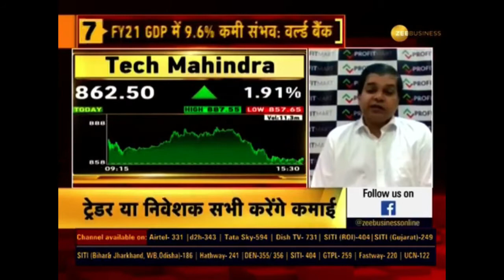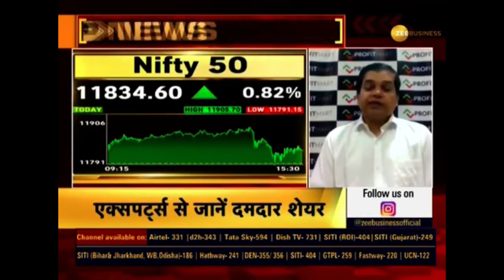Analysis of Tech Mahindra Shares, Wipro Shares & Buy-Back Price Latest News & Gujarat Gas Shares